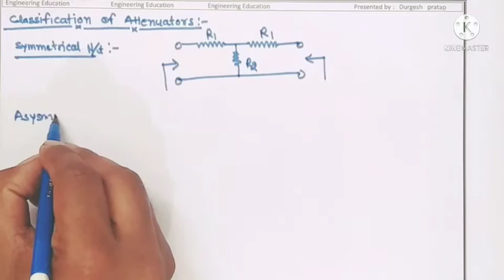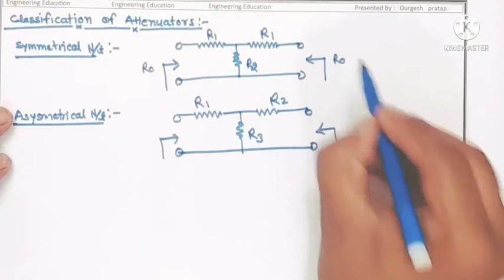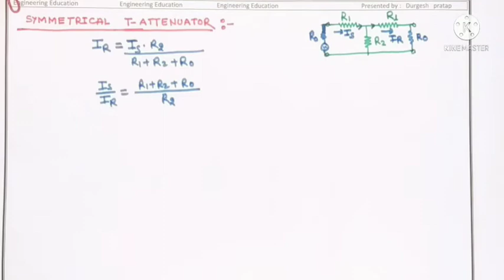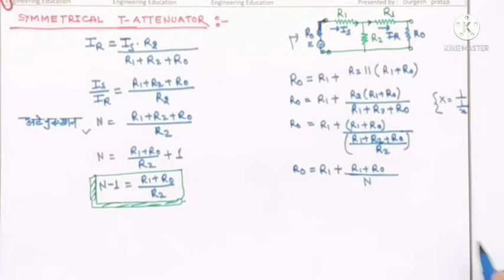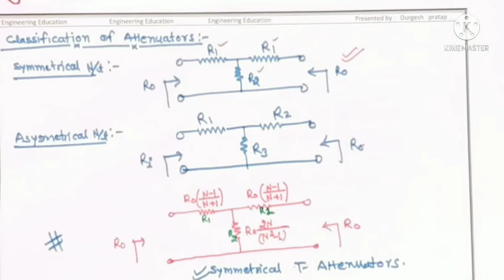9 symmetrical T attenuator classification network/nftl/btech/polytechnic